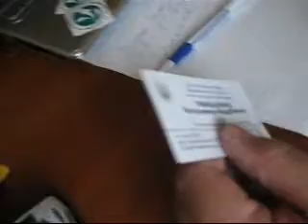"Преображение УКРАИНЫ г.Киев